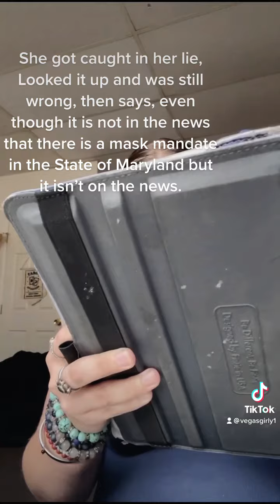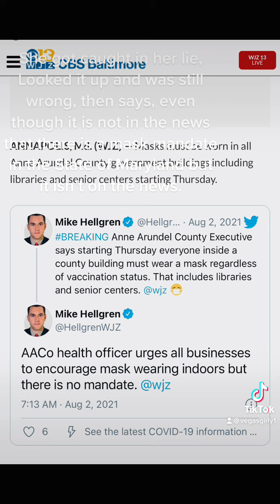Msashycat caught in her lies